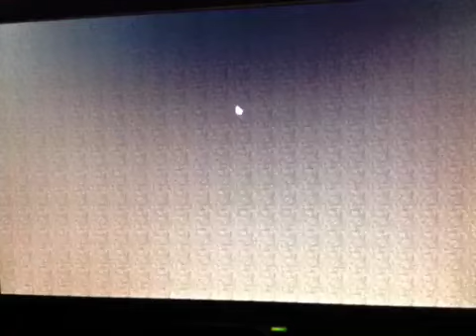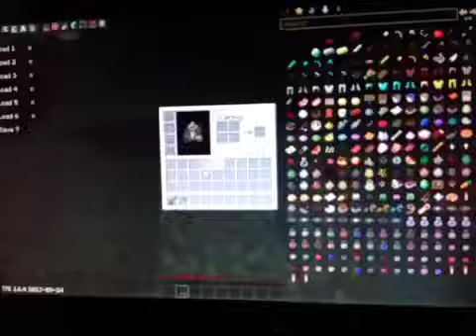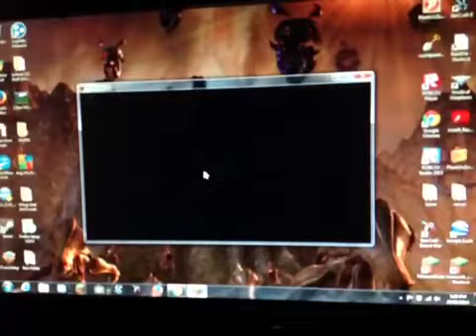Mod review 2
Something stupid